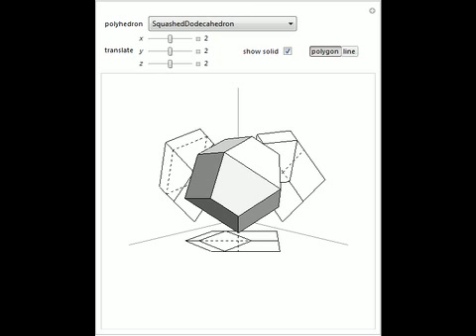Three Orthogonal Projections of Polyhedra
In this Demonstration, a chosen polyhedron is projected onto the coordinate planes.